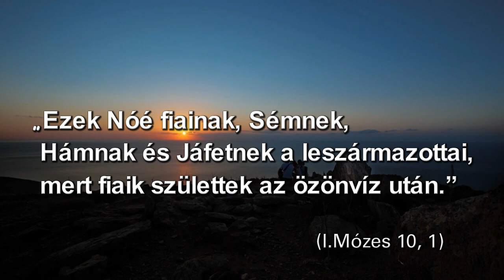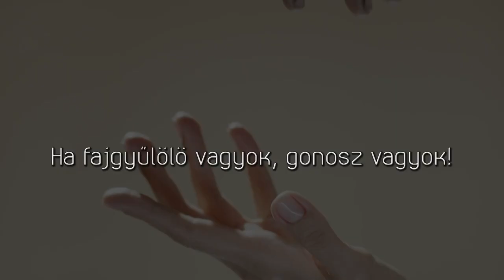Logosz - Fajgyűlölet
"Ige, beszéd, bölcsesség, gondolkodás, mindez a görög Logosz szó jelentése.
A másfél perces videókban Bereczki Sándor lelkipásztor igei gondolatai a lelki fejlődéshez nyújtanak segítséget egy önmagunk számára elgondolkodtató kérdéssel . Legyen szó az önértékelésünkről, a kapcsolatainkról, a világnézetünkről, napi problémáinkról. "